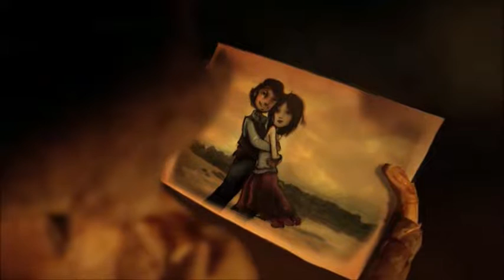Chris Wonderful -- With You Forever